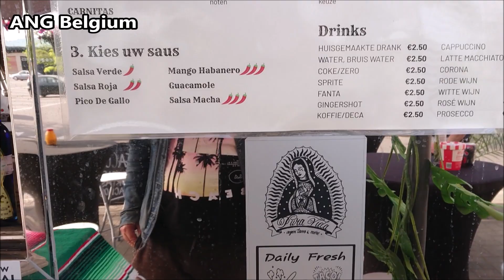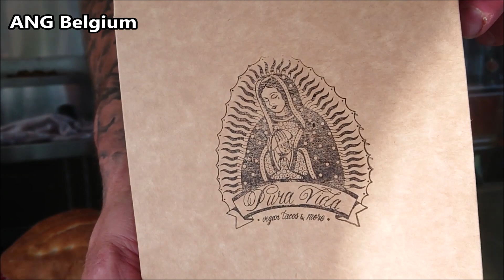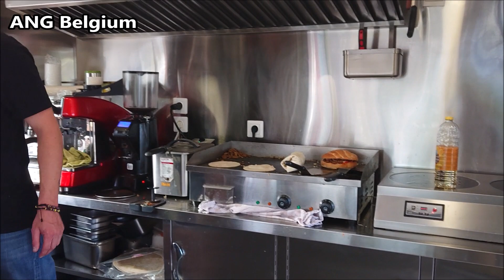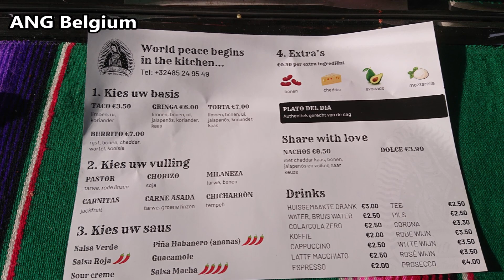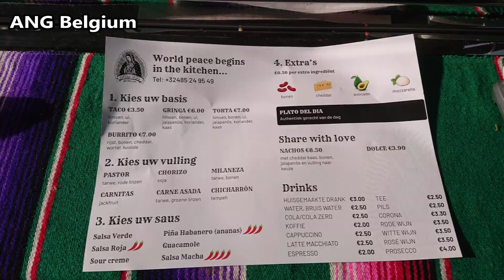STREET FOOD BELGIUM: MEXICAN FOODTRUCK (TACO, BURRITO, GRINGA AND TORTA)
MEXICAN FOODTRUCK IN BELGIUM'S STREET FOOD (TACO, BURRITO, GRINGA AND TORTA) MEXICO